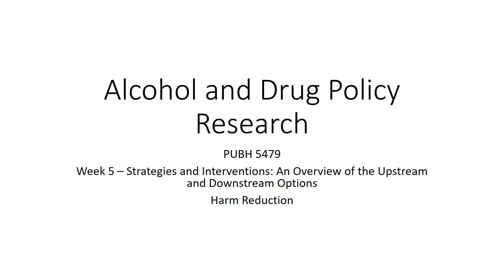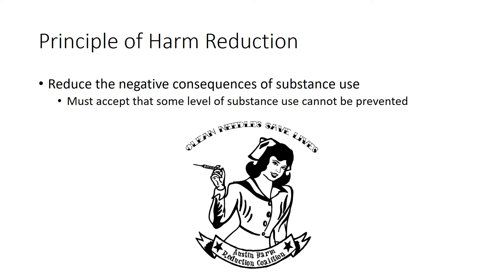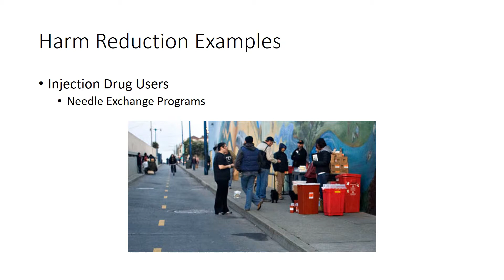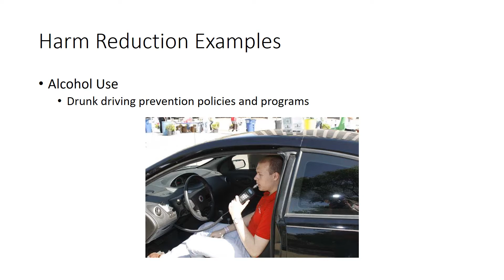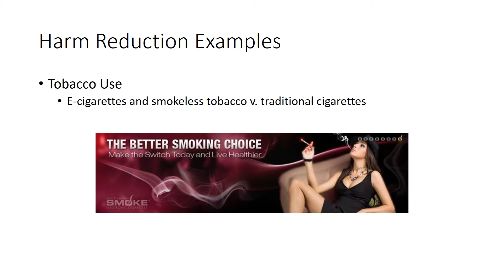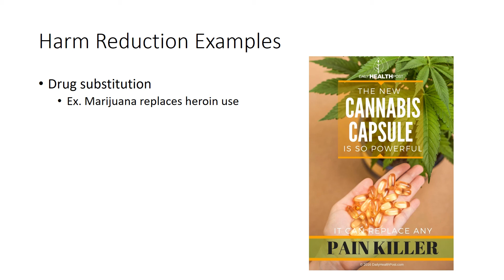Week 5 - Harm Reduction